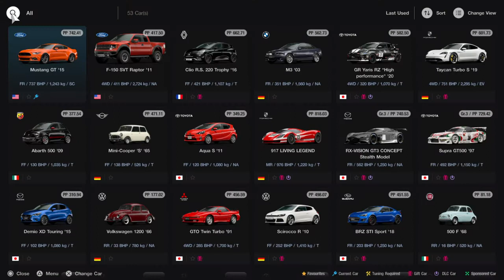Gran Turismo™ 7_20220311221505